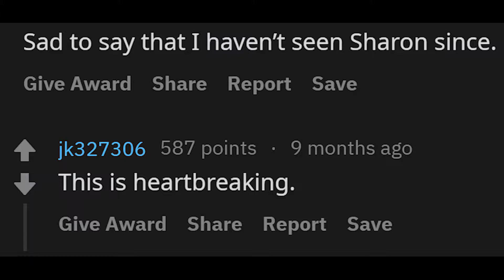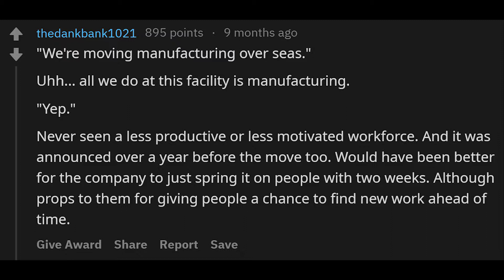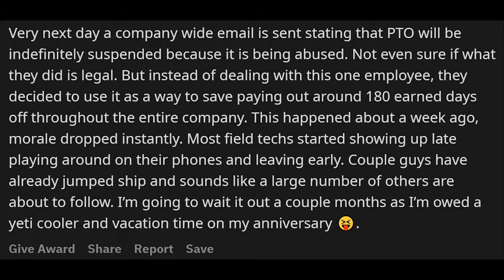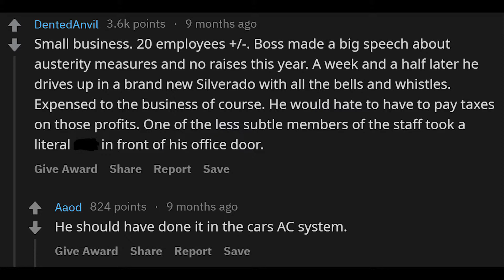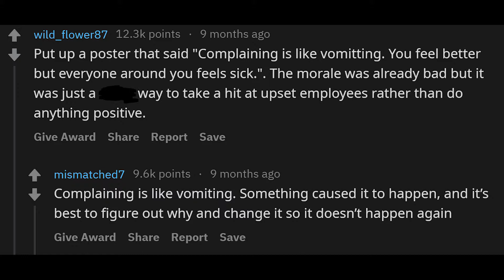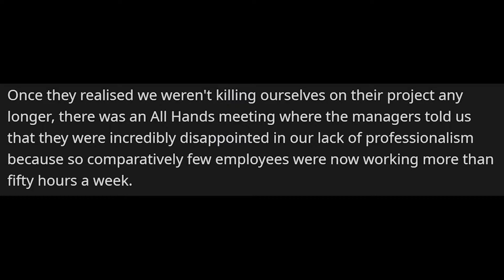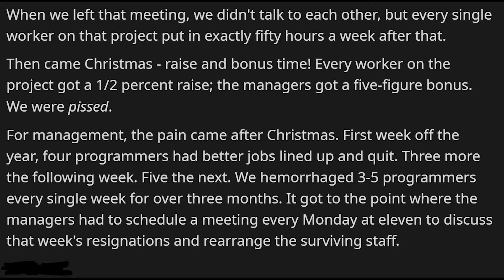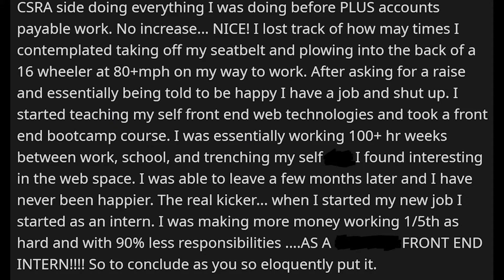People reveal things their employer did that instantly killed employee morale.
r/AskReddit
What's something your employer did that instantly killed employee morale?